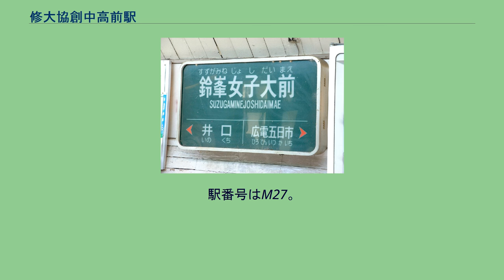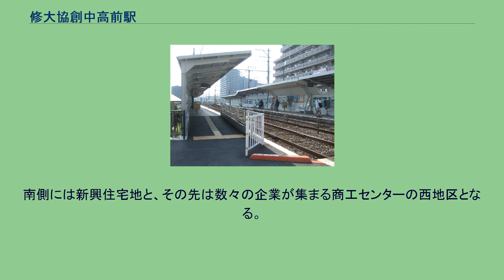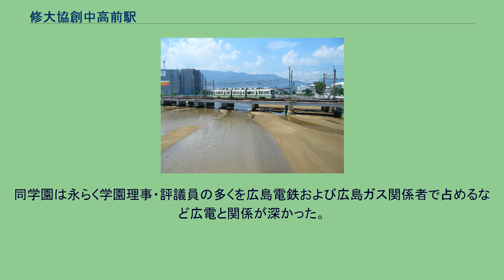修大協創中高前駅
井口_(広島市)
広島修道大学ひろしま協創中学校・高等学校 修大協創中高前駅（しゅうだいきょうそうちゅうこうまええき）は、広島県広島市西区井口四丁目にある広島電鉄宮島線の駅である。
鈴峯女子大前駅時代の駅名標 当駅は1941年（昭和16年）7月、実践女学校前駅（じっせんじょがっこうまええき）として新規に開業した駅である。
駅名になっている実践女学校、すなわち広島商業実践女学校は同年4月、広島電鉄の前身である広島瓦斯電軌が法人を設置することにより開校した女子教育機関である。
広島瓦斯電軌は1939年（昭和14年）に創立30周年を迎えており、女学校の設立とそのための法人の設置は創立30周年記念事業の一環であった。
当駅はその後、学校の歴史とともにその名前をしばしば改めている。
1943年（昭和18年）に広島実践高等女学校となった同校は1947年（昭和22年）に鈴峯女子専門学校を併設、また学制改革により新制の鈴峯女子中学校を併設した。
このころ駅名は鈴峯女専前駅（すずがみねじょせんまええき）へと改称される。
次いで1948年（昭和23年）には新制の鈴峯女子高等学校が設置され、1950年（昭和25年）に鈴峯女子専門学校が鈴峯女子短期大学となると、駅名もこのころ鈴峯女子大前駅（すずがみねじょしだいまええき）へと改められた。
校名および駅名にある「鈴峯」は鈴ヶ峰に由来し、法人の名称も1951年（昭和26年）には鈴峯学園へと変更されている。
その鈴峯学園は2015年（平成27年）、広島修道大学などを運営する修道学園と法人合併した。
短大は学生の募集を停止し、中学・高校は広島修道大学附属鈴峯女子中学校・高等学校へ校名を変更。
これを受けて駅名は修大附属鈴峯前駅（しゅうだいふぞくすずがみねまええき）へと改称した。
2019年（平成31年）4月1日には同校が共学化し広島修道大学ひろしま協創中学校・高等学校に校名を変更。
駅名も同じ日に修大協創中高前駅に変更された。
2面2線の地上駅。
線路の南側に広電宮島口駅方面へ向かう下りホーム、北側に広電西広島駅方面へ向かう上りホームがある。
上下どちらのホームにもスロープと手すりが備え付けられ、バリアフリーに対応している。
駅の広電西広島方には西日本旅客鉄道（JR西日本）と共同の踏切（鈴ケ峰踏切/鈴峯踏切）がある。
この踏切は「開かずの踏切」であり歩行者の交通量も多く、緊急の対策が必要な踏切として国土交通省によってリストアップされている。
広島電鉄も2008年（平成20年）9月に拡幅工事を行うなど改良を施しているが、その後も死亡事故を含む人身事故が発生しており、安全啓発活動が行われている。
1日平均乗車人員データは、年度毎の乗車総数を365（閏年は366）で割った値を小数点2位を丸めて小数点1位の値にした物である。
広島電鉄のデータは1,000で丸めて提供されているので、1年毎ではプラスマイナス500の誤差があり、1日当たりでは1.4人程度の誤差が発生する。
八幡川を渡る宮島線電車 駅前後は西日本旅客鉄道（JR西日本）山陽線との並走区間。
駅西方で八幡川を渡る。
対岸は佐伯区。
井口地区の西端に位置し、北側は丘陵部に住宅地が広がる。
南側には新興住宅地と、その先は数々の企業が集まる商工センターの西地区となる。
広島修道大学ひろしま協創中学校・高等学校は北へ徒歩5分の距離。
歴史節にもあるように、同校をかつて運営していた鈴峯学園は広島電鉄の前身である広島瓦斯電軌によって設立された法人である。
同学園は永らく学園理事・評議員の多くを広島電鉄および広島ガス関係者で占めるなど広電と関係が深かった。